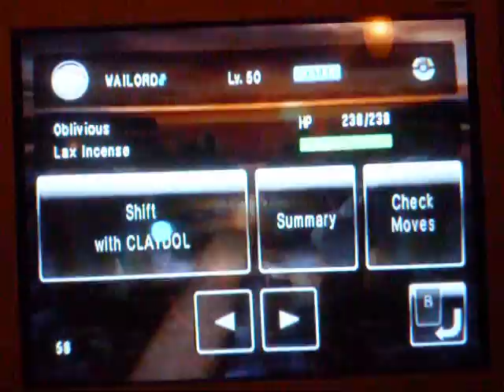Pokemon Battle Revolution, Battle 4: Jack Black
~Spoilers~

I used: Claydol, Wailord, and Dugtrio

JackBlack used: Infernape, Lucario, and Ninetales